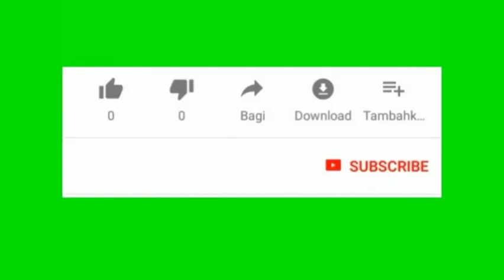foot operated vehicle for armless people / fabrication of Foot Operated Steering electric vehicle